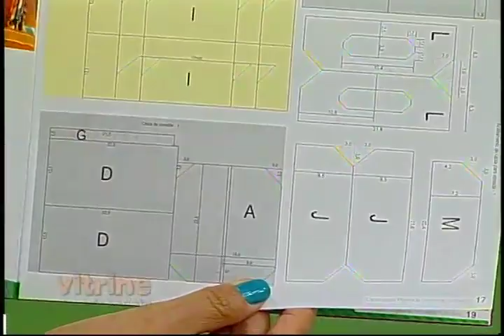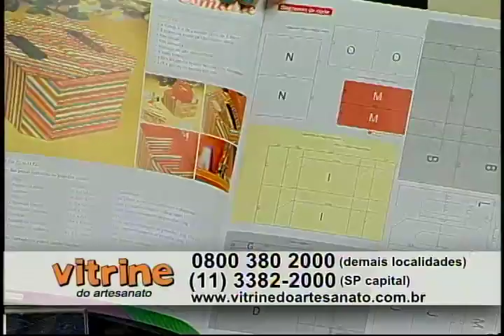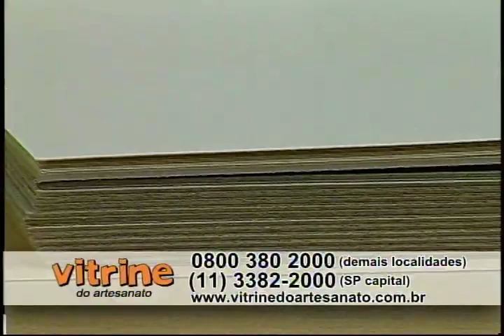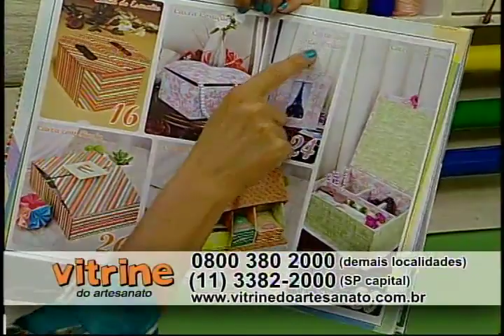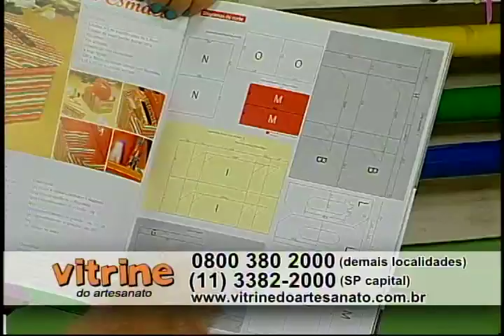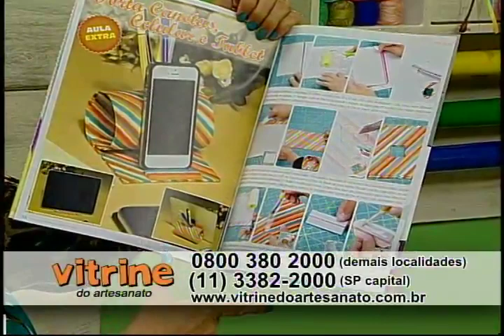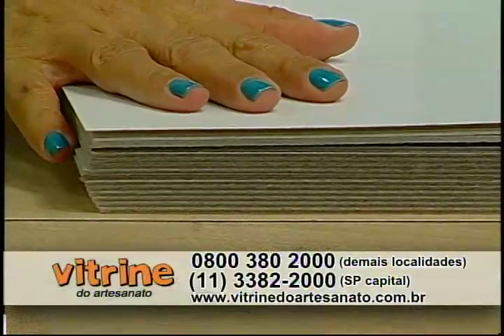Cartonagem Projetada com Alice Yozhiyoka - Vitrine do Artesanato na TV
O Vitrine do Artesanato na TV é um programa que estimula a prática do artesanato, para que você tenha um novo hobby, uma forma alternativa de renda ou, simplesmente, relaxe sua mente fazendo arte com as mãos.
Ele é apresentado pela talentosa e carismática Cláudia Pacheco e, todos os dias, contamos com dicas dos melhores artesãos do país.
Todas as aulas são um resumo dos cursos produzidos pela Vitrine do Artesanato, a primeira produtora de conteúdo audiovisual e em DVD sobre as mais diversas técnicas de artesanato, que já oferece um kit de materiais necessários para você praticar sem ter que sair de casa. Nessa aula você aprende a fazer essa linda caixa para esmalte. Para ter acesso a mais detalhes dessa super dica e aos materiais, clique